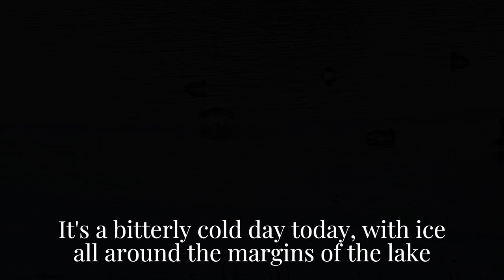A cold day's bird watching at Chew Valley Lake, but it has it's rewards.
Wild birds flock to Chew Valley Lake in the cold weather